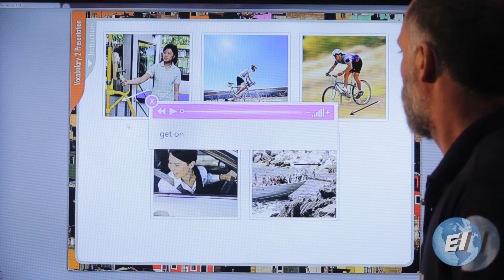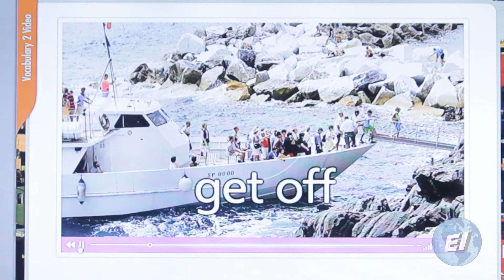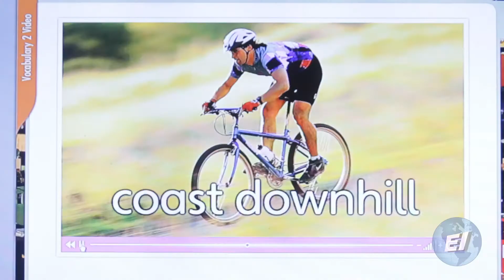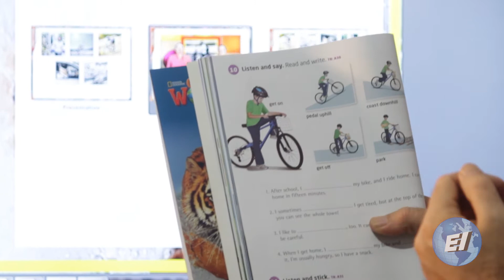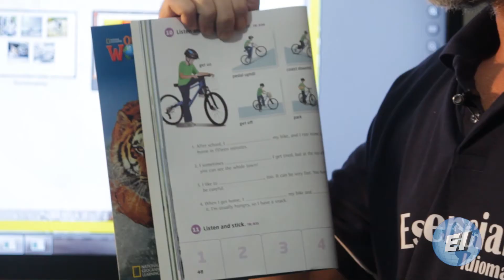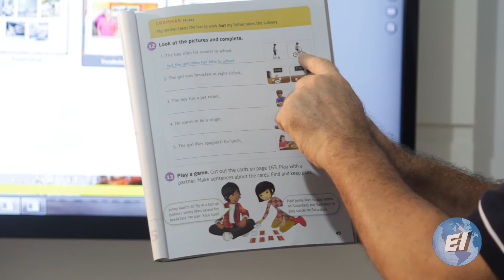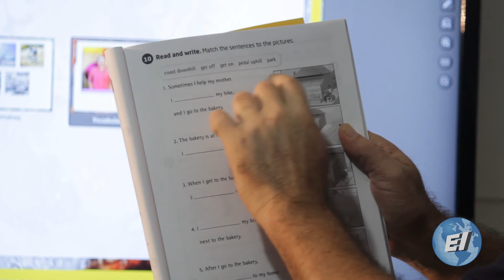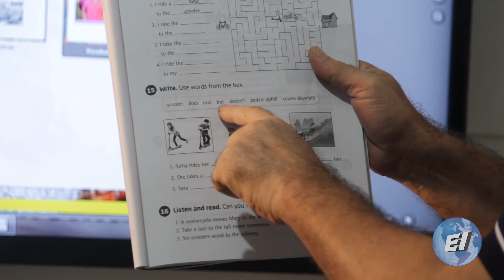Aula 7 Teacher Anderson – Our World 3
Essenciall Idiomas
Curso: Kids 3
Aula 07 Teacher Anderson Motta